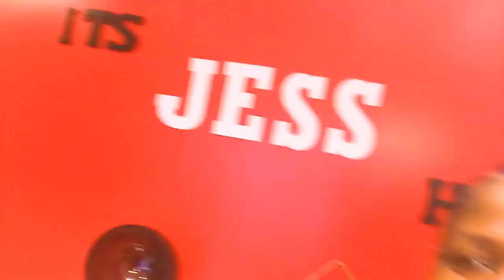My Five Year Length Check | Natural Hair Growth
Today, I'm sharing my five year length check with you all, as promised. I did have a significant hair cut in year four (and have not been taking the best care of my hair lately), so this does not represent the growth over the entire five years. This has been quite the journey, but I hope you enjoy. Questions?

S T Y L I S T
Kimberly Gayle
Located in Akron, OH